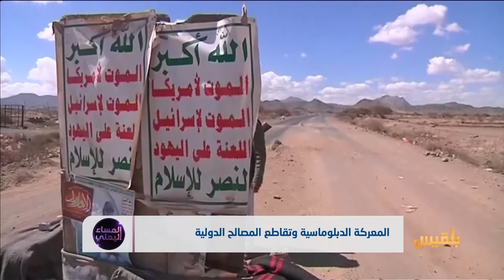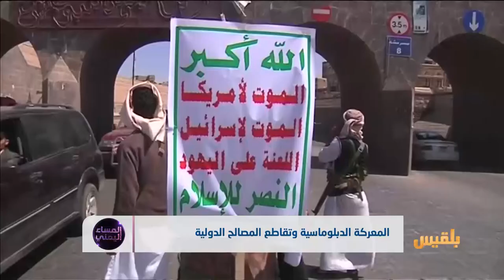المساء اليمني | خطة المبعوث الأممي المعدلة.. هل تنعش مباحاثات السلام؟ | تقديم: آسيا ثابت